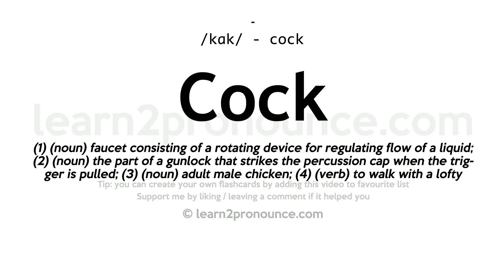Pronunciation of Cock | Definition of Cock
Cock pronunciation | How to pronounce Cock in English?
/kɑːk/
Meaning of Cock | What is Cock?
(1) (noun) faucet consisting of a rotating device for regulating flow of a liquid; (2) (noun) the part of a gunlock that strikes the percussion cap when the trigger is pulled; (3) (noun) adult male chicken; (4) (verb) to walk with a lofty proud gait, often in an attempt to impress others; (5) (noun) obscene terms for penis; (6) (noun) adult male bird; (7) (verb) set the trigger of a firearm back for firing; (8) (verb) tilt or slant to one side;
What is Cock | Cock meaning and definition?